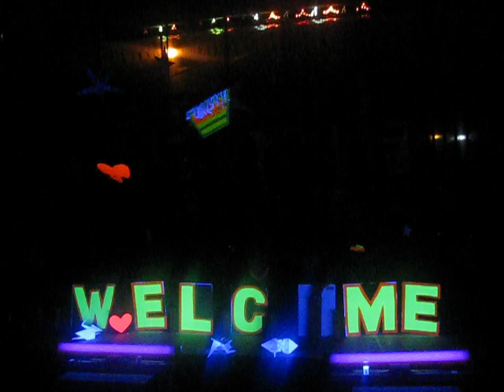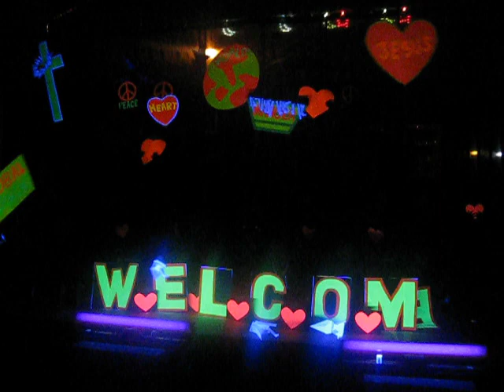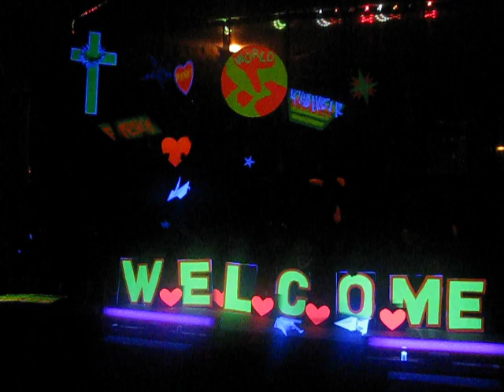The Learning House Christmas Party 7.avi